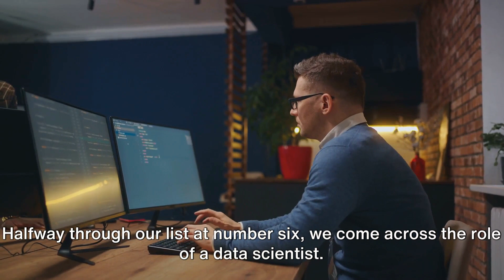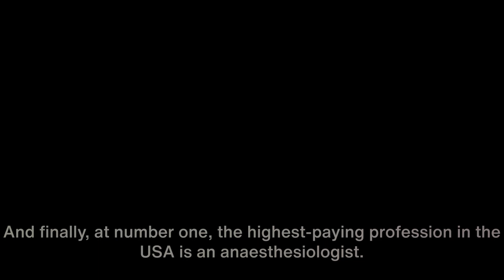Top 10 Highest Paying Jobs in the USA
"Top 10 Best Paying Jobs in the USA: Your Path to Financial Success"

Description:
In today's video, we're unveiling the most sought-after information for those looking to secure a financially rewarding career - the 10 best paying jobs in the United States. Join us on this journey through high-paying professions, and discover the potential paths to financial success.

💼 Industry Insights: We'll delve into various industries, from healthcare and technology to finance and engineering, to bring you the most lucrative job opportunities available.

💰 Earnings Potential: Explore the earning potential in each of the top 10 professions, with a detailed breakdown of median salaries and growth prospects.

📚 Educational Pathways: Learn about the educational and experience requirements to enter these high-paying fields, and find out how to get started on your journey.

🌆 Regional Variances: Understand how geographical locations can impact salaries, and discover where these professions tend to be in highest demand.

🚀 Career Growth: We'll discuss not only the impressive starting salaries but also the opportunities for career advancement and financial growth in these fields.

Whether you're a job seeker, a student, or someone considering a career change, this video will provide valuable insights into the best paying jobs in the USA.